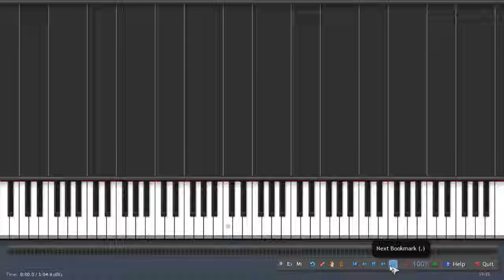SYNTHESIA Touhou 8 - Mokous Theme